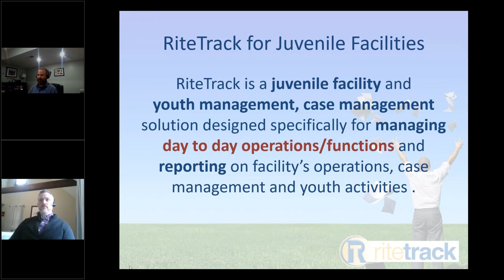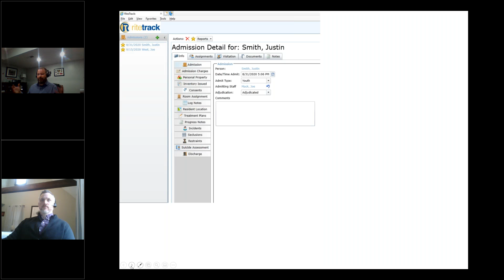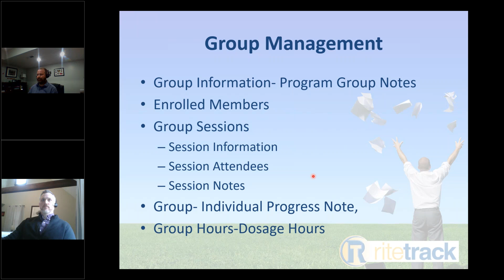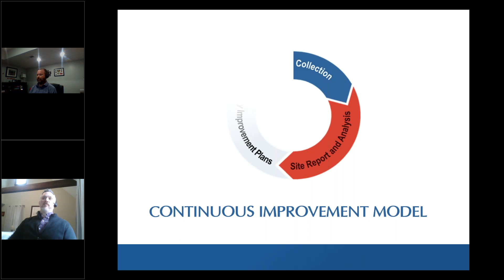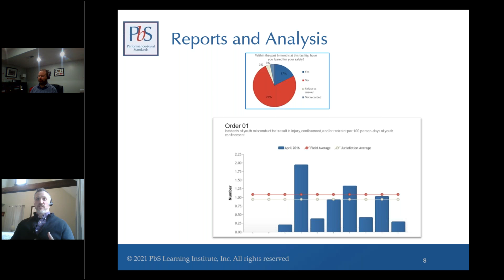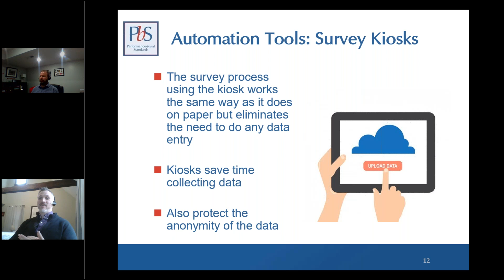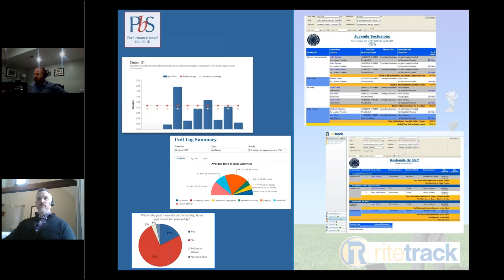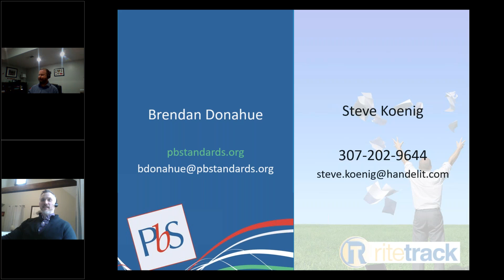Collecting Data in a Youth Facility for Performance-based Standards Using RiteTrack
Several years ago, RiteTrack partnered with Performance Base Solutions (PbS) to create a unique interface between the two systems.

Webinar Recording: Collecting Data in a Youth Facility for Performance-based Standards Using RiteTrack;  June 16th, 2022

Your facility may be using an improvement process like Performance-based Standards to collect and analyze data that will identify needed changes to improve the safety, program effectiveness, and outcomes. These initiatives can be data-intensive and may require many man-hours to compile. Customers of both RiteTrack and PbS enter data into the RiteTrack database system as part of their daily documentation, and the custom interface pulls all reporting information needed and sends it automatically to PbS during the two annual reporting periods. This collaboration between PbS and RiteTrack saves an enormous amount of time for users by eliminating the need to enter duplicate data into a separate system during PbS reporting periods.

Our juvenile facility software solution mirrors and enhances operations of any juvenile facility or detention center to inform better outcomes for the youth and families they serve: